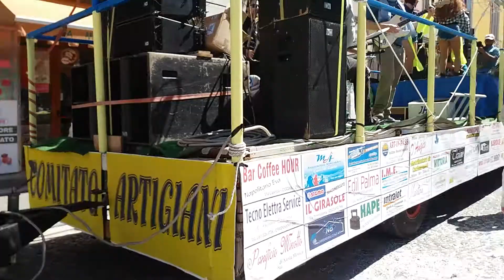Carro artigiano 2017